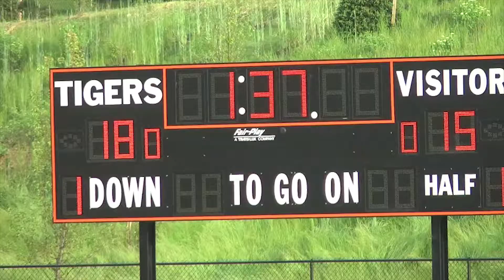Sequence 04 1 1